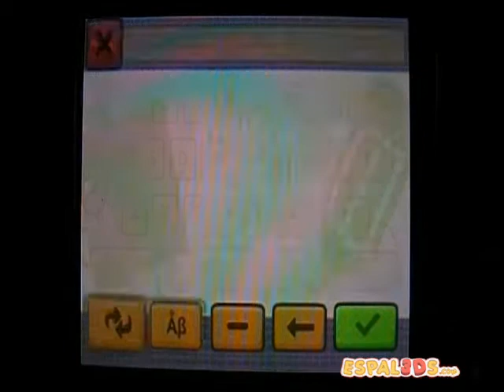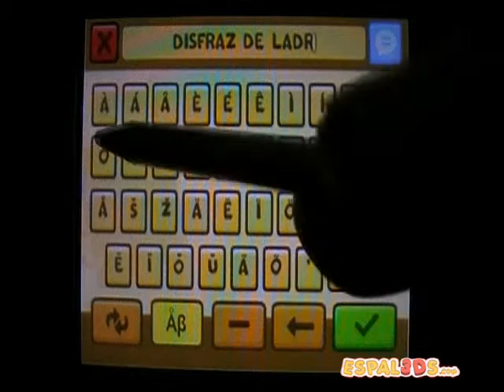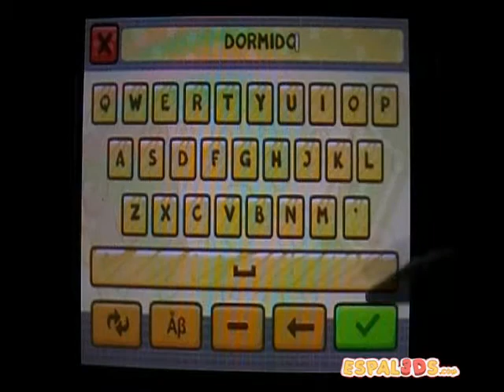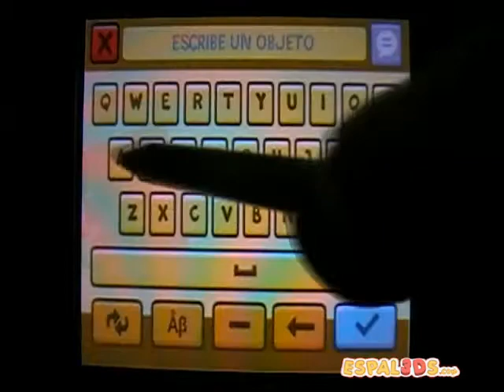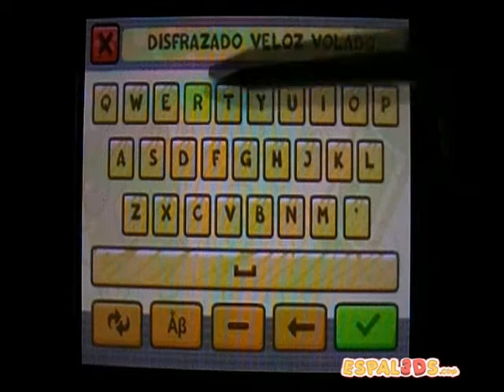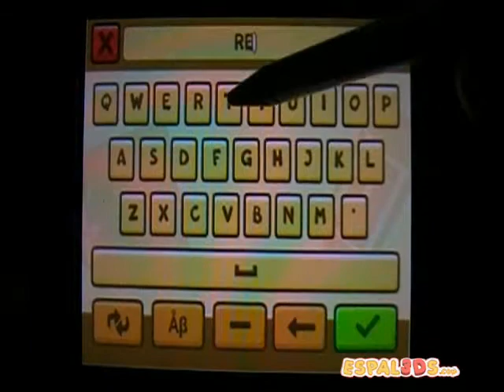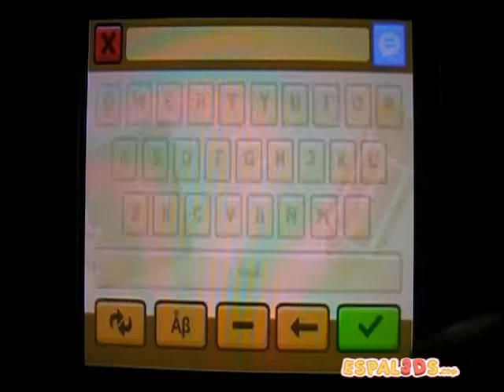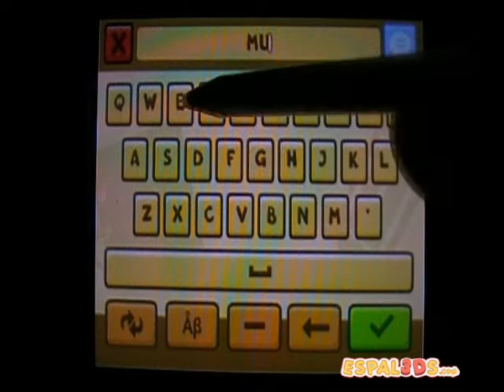GUIA Scribblenauts Unlimited 3DS - Parte 27: Cañón Polvoriento